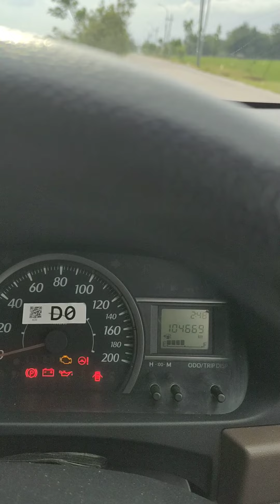Toyota Calya Type G putih#mobil murah Bojonegoro#jual beli mobil bojonegoro